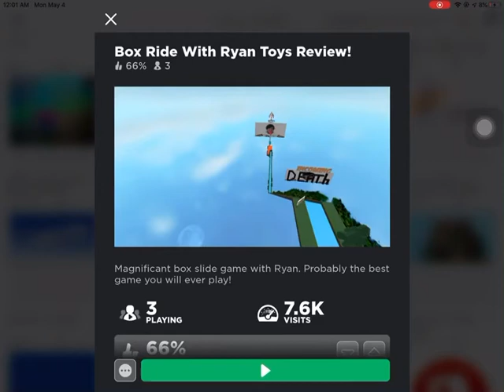Let’s play Roblox in Ryan’s Toy Review world ☺️☺️☺️ Like and Subscribe for more videos ❤️❤️❤️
Just like riding a roller coaster in Ryan’s Toy Review World!